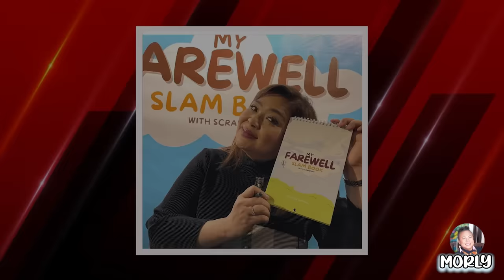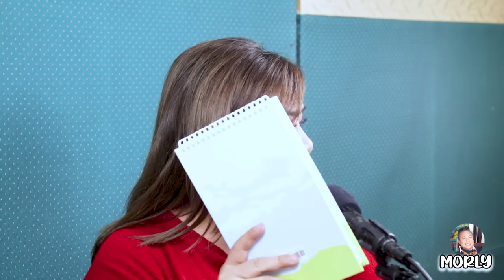BAKIT MAY MGA PRODUCERS NA AYAW KAY MARISSA SANCHEZ? | Morly Alinio